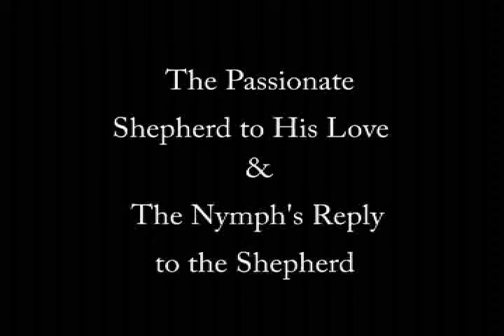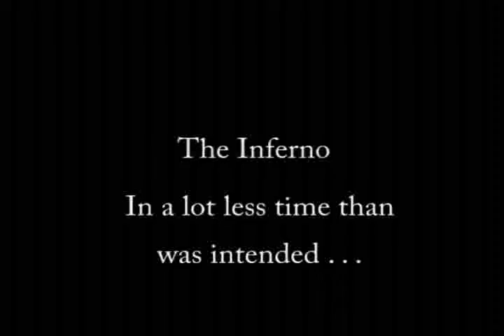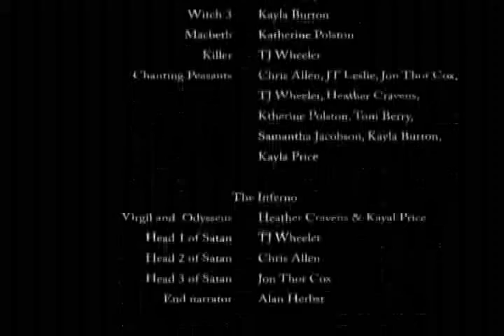English Project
Collection of skits about various pieces of literature.  Good times...